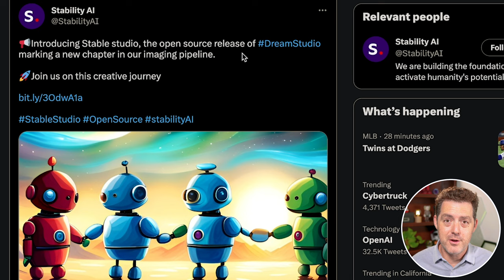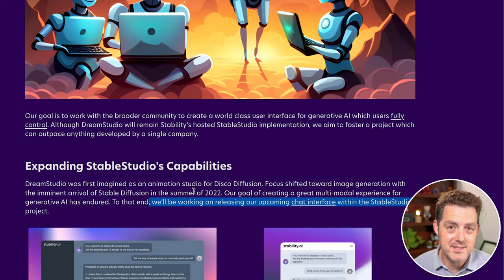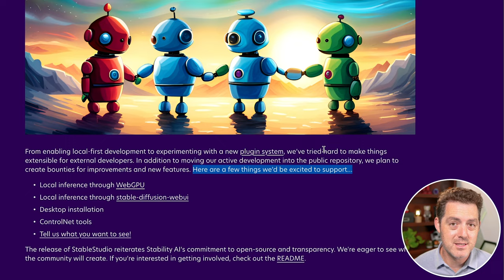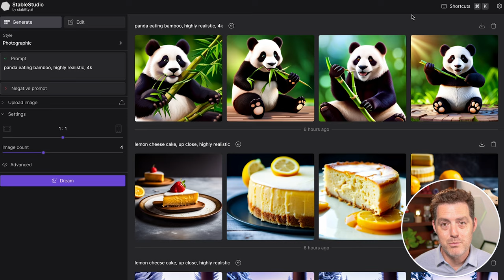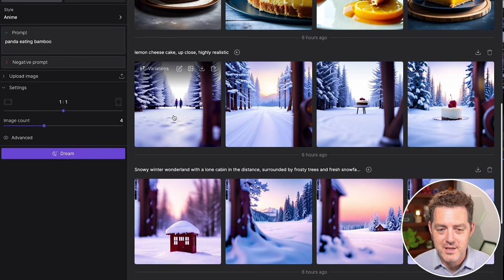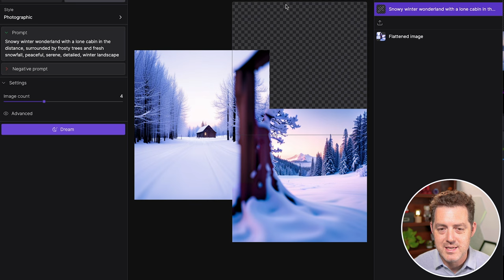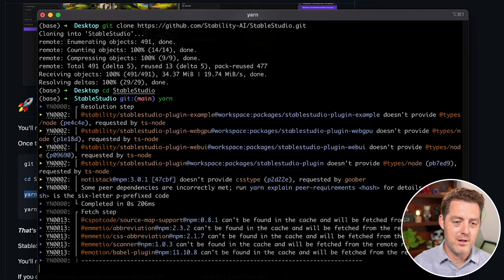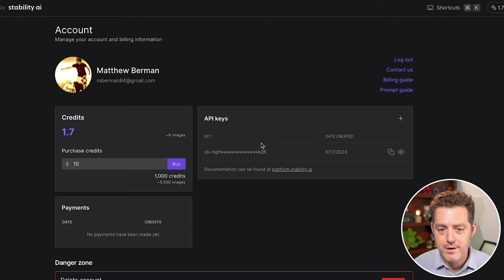StableStudio: Open-Source "MidJourney" That You Can Install Locally (Free)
In this video, I review StableStudio, the newly released open-source generative art product from StabilityAI. This is a direct competitor to midjourney and can be installed locally. Right now, you still have to use StabilityAI's hosted infrastructure, but since it's open source, there will be many more options soon. I also include a quick setup guide for installation.

Contents:
0:00 - Intro
0:33 - Announcement Review
3:34 - StableStudio Review
6:51 - Installation